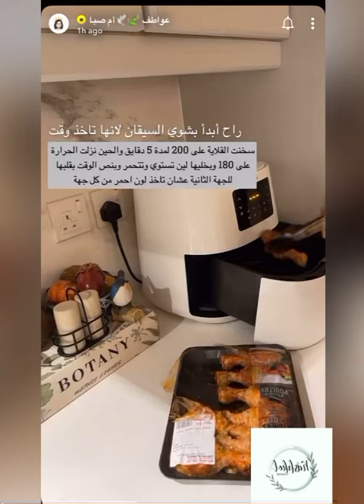غداء او عشاء اسرع سريع